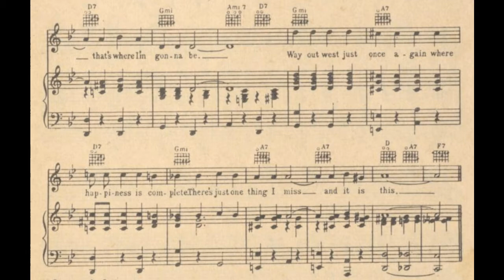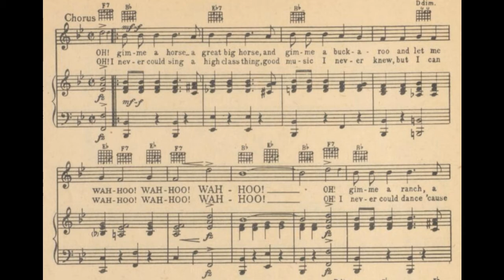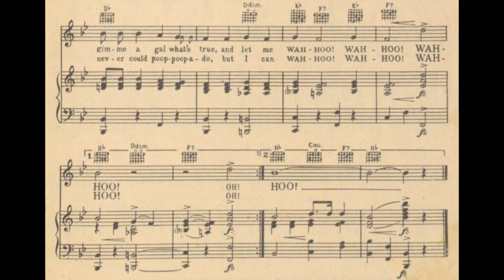Wah Hoo (1936)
A 1936 western popular song. Words and music by Cliff Friend. Published by Crawford Music Corporation.

Lyrics

Way out west where men are men and women are very sweet
That’s where I wanna be, that’s where I’m gonna be
Way out west just once again where happiness is complete
There’s just one thing I miss and it is this

Chorus:
Oh! gimme a horse a great big horse
And gimme a buckaroo and let me
Wah-hoo! wah-hoo! wah-hoo!
Oh! gimme a ranch, a big pair pants
And gimme a Stetson, too and let me
Wah-hoo! wah-hoo! wah-hoo!
Give me the wide open spaces
For I’m just a prairie flow’r
Growing wilder ev’ry hour
Oh! gimme a moon, a prairie moon
And gimme a gal what’s true, and let me
Wah-hoo! wah-hoo! wah-hoo!

Chorus:
Oh! I never could sing a high class thing
Good music I never knew, but I can
Wah-hoo! wah-hoo! wah-hoo!
Oh! I never could dance ’cause when I dance
I ruin the lady’s shoe, but I can
Wah-hoo! wah-hoo! wah-hoo!
It’s just a gift from the prairie
You shout it when a bad man jigs
And it’s very good for calling pigs
I never could speak a word of greek
Never a poop-poop-a-do, but I can
Wah-hoo! wah-hoo! wah-hoo!

Vocal, midi, and video by Fred Feild.